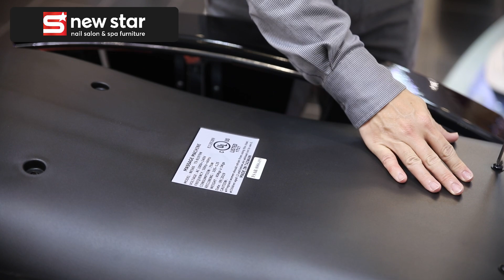Guide How to Replace a Motherboard of NS699 Massage Chair